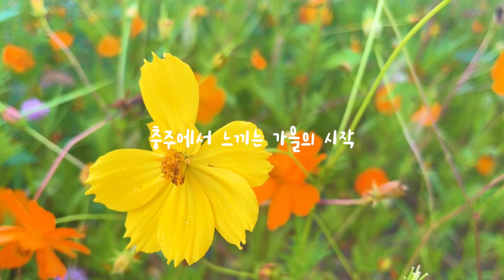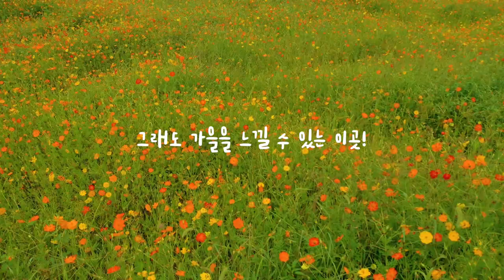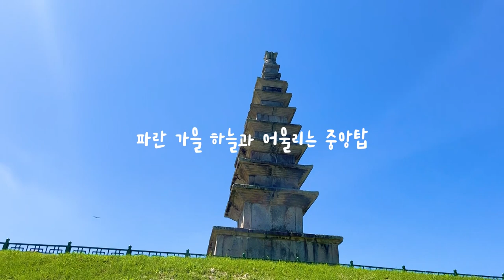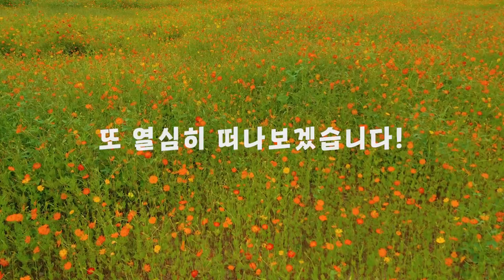국내 9월 여행지 추천 BEST 충주여행 수주팔봉 황하코스모스 중앙탑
어느덧 뜨거운 여름이 지나고
선선한 가을바람이 불어오는 시기가 되었는데요

그동안 날씨가 좋지 않은 날들이 많아서 여행을 떠나지 못했습니다
다시 또 국내의 아름다운 곳들을 여러분들께 보여드리기 위해 떠난 곳은
바로 충주

가을의 시작을 알리는 황하코스모스가 있는 충주무술공원
시원한 폭포를 즐길 수 있는 수주팔봉
힐링하기 좋은 중앙탑 공원과

특이한 먹거리가 있는 곳 까지

파란 가을 하늘과 함께
충주로 떠나보시죠!

00:00 intro
00:28 충주무술공원
01:41 수주팔봉
03:55 중앙탑공원